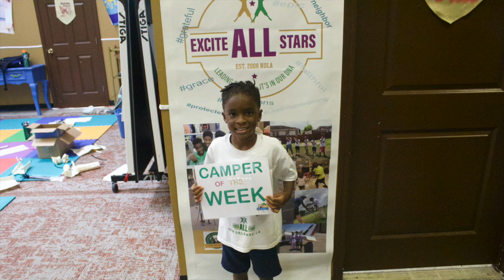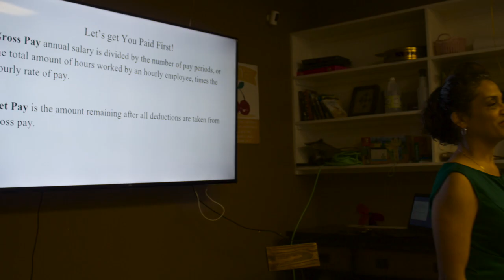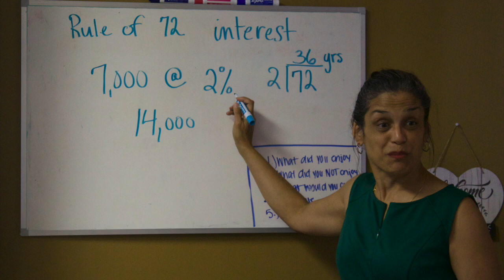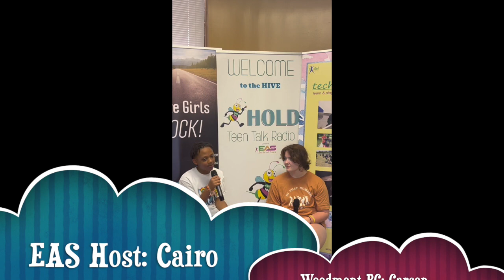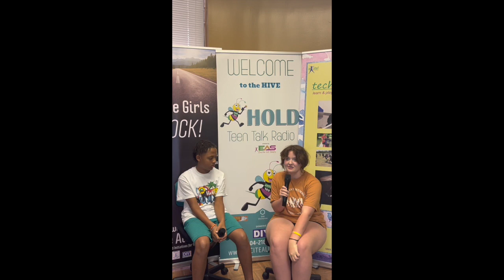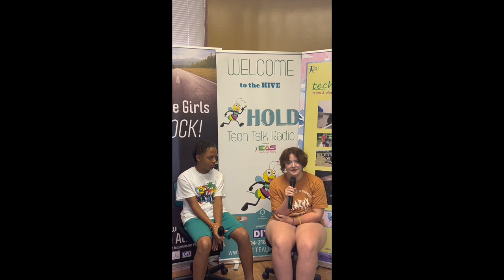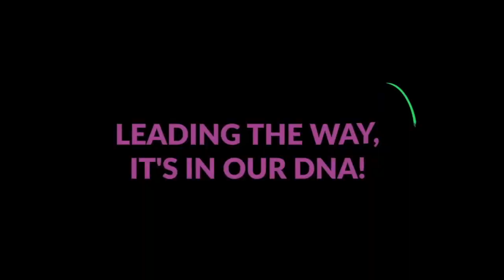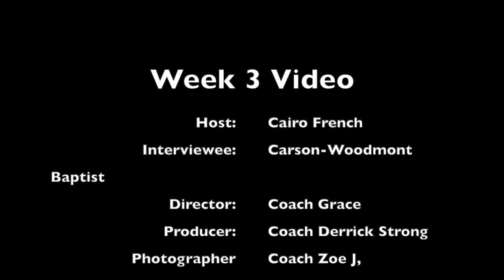WEEK 3 VIDEO 2023 Final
A big thank you to Woodmont BC for a great week! We also want to thank our program partner, LOOP Nola for a great day at City Park on Monday!